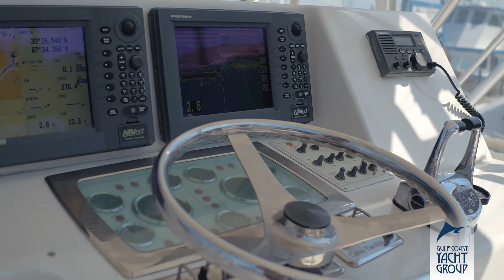Gulf Coast Yacht Group - 2004 35' Cabo Sportfish- Ashley Marie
Video of CABO 35 Flybridge Sportsfish.  Running shots and interior.  Boat is offered for Sale by Gulf Coast Yacht Group.